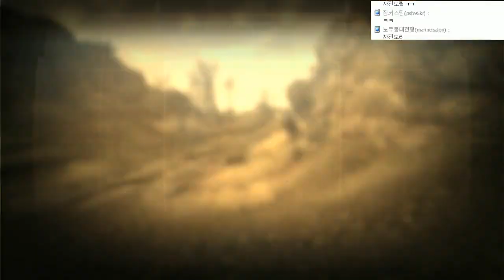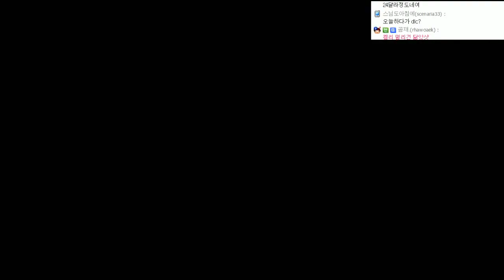[개복어] 폴아웃:뉴베가스 140110 6화